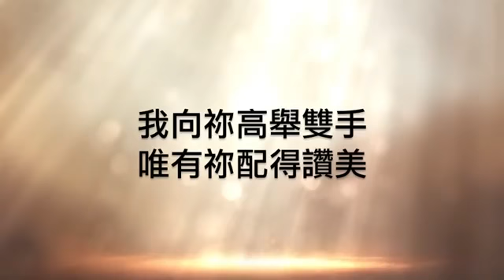183榮耀救主